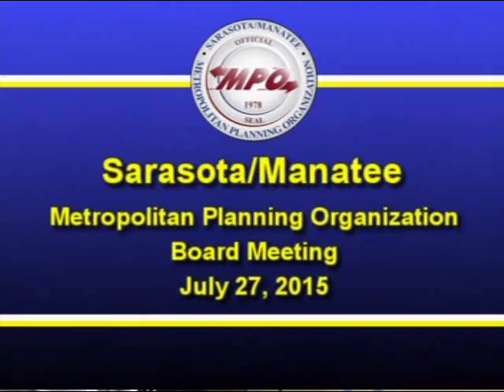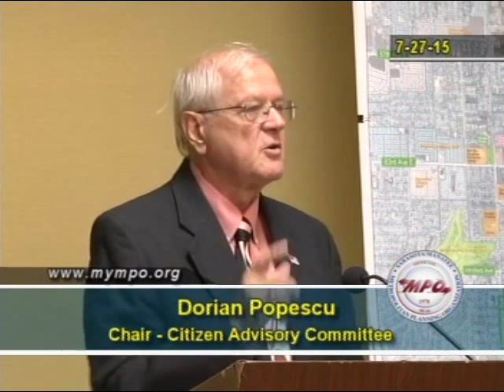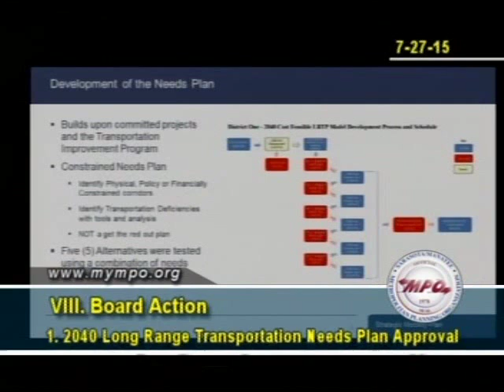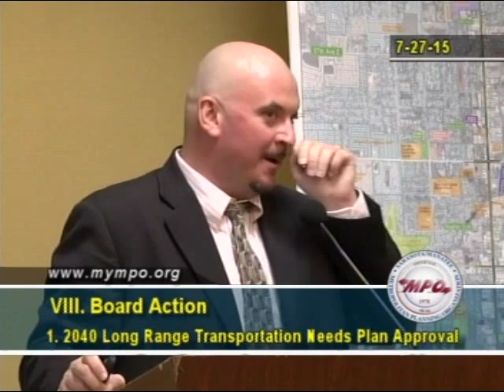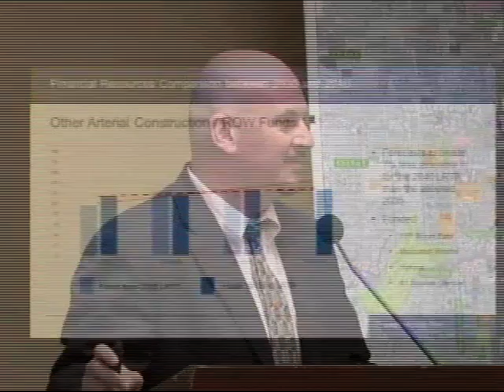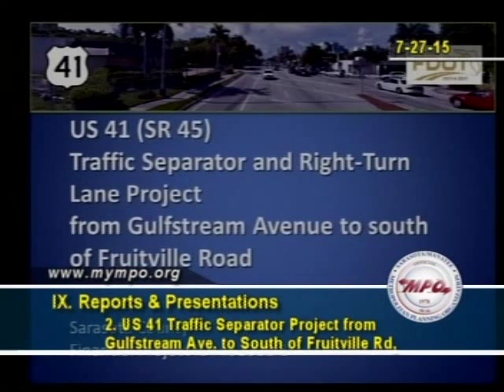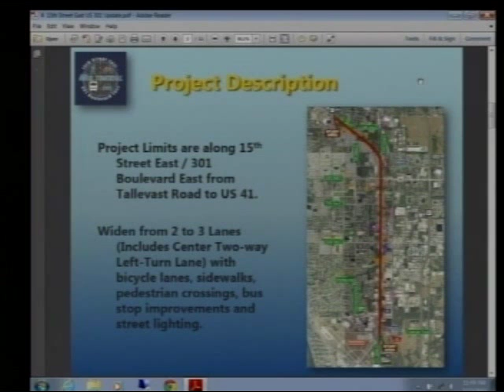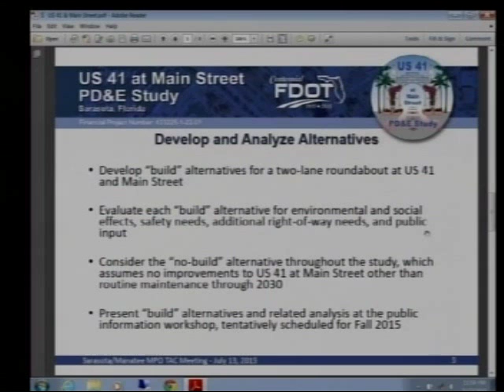MPO Board Meeting 7/27/2015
Video recording of the July 27, 2015 meeting of the Sarasota/Manatee Metropolitan Planning Organization Board.